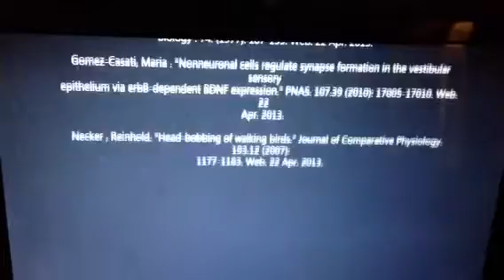The Head Bob of the Gambel's Quail